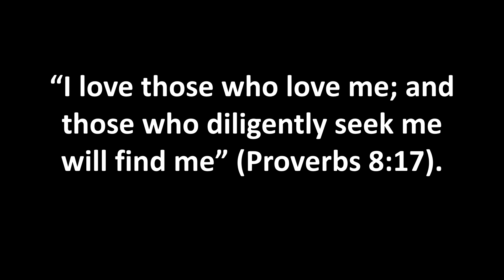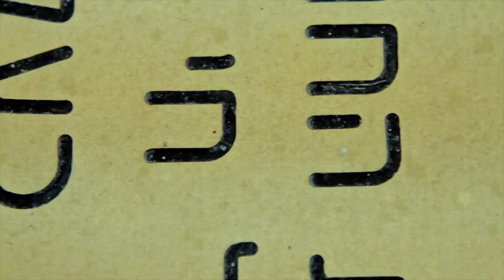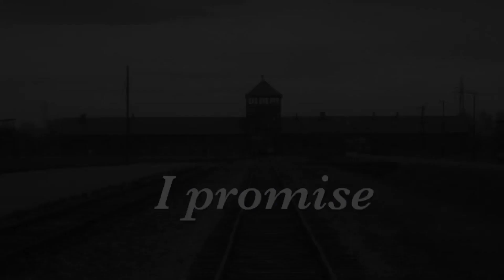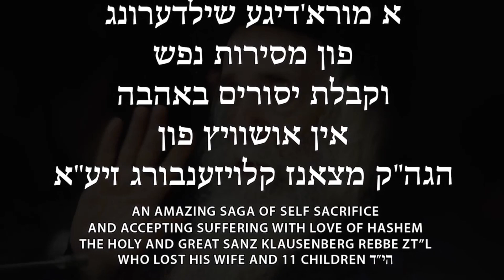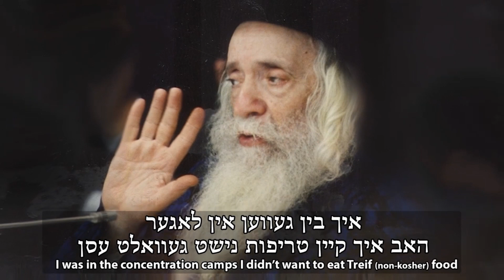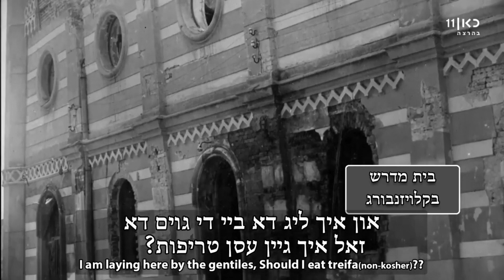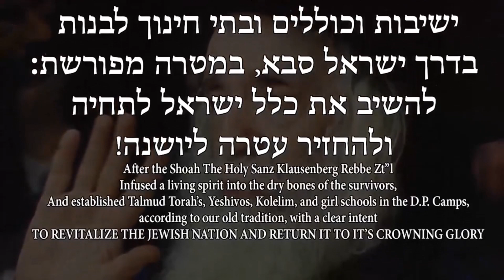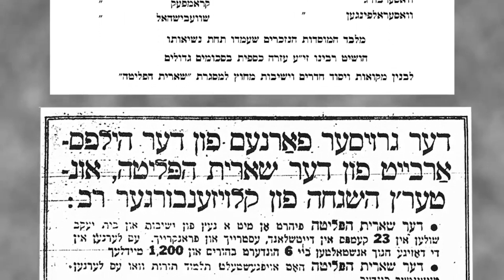The Klausenburger Rebbe - Rabbi Yekusiel Yehuda Halberstam (More Than a Survivor)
This video contains an overview of the Laniado Hospital in Netanya Yisrael, opened by the Rebbe in 1975. There is also a video recounting an incident in a concentration camp regarding his refusal to eat non-kosher food, in his own words! This is a MUST VIEW Episode!